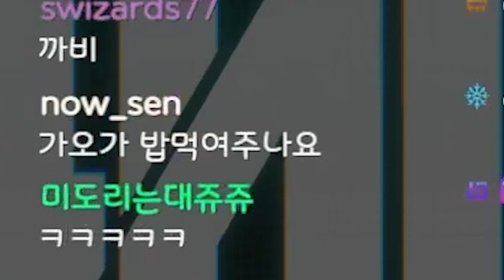2023 모두가 극찬하고 울었다는 그 게임 [산나비][SANABI]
트위치에서 종합 게임 스트리머로 활동하고 있는 버튜버 이쥬입니다(✿◡‿◡)

💖편집: 달콤님
💖썸네일 : @jik_oxox